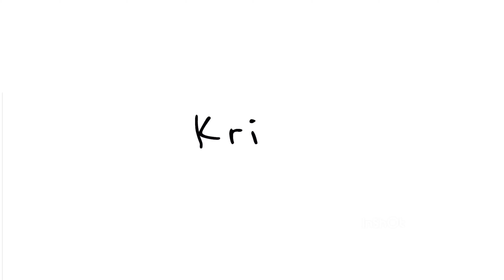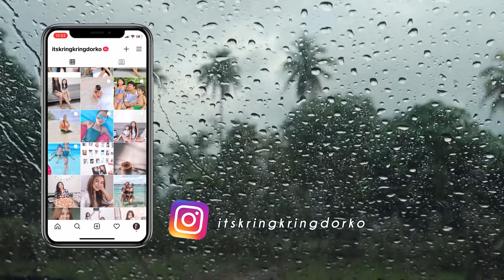Poor Hunter got hurt